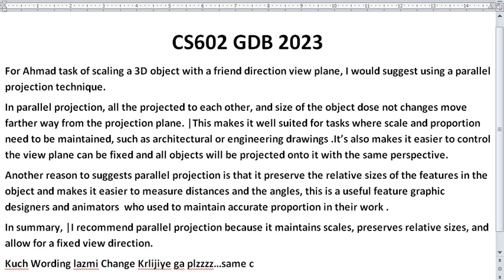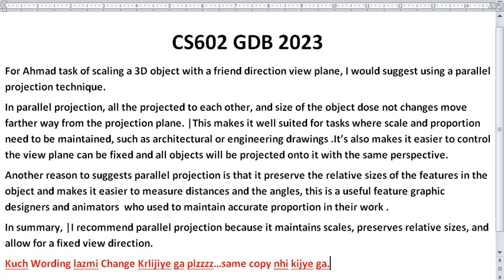cs602 gdb | 2023 | Correct Solution